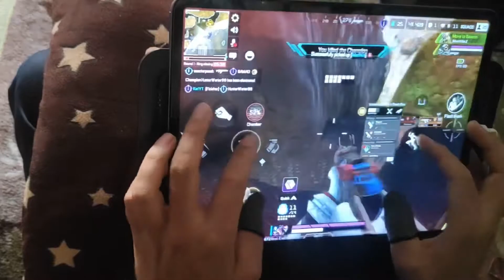7 Finger Handcam Apex Legends Mobile 🤩🔥- هندکم ۷ انگشتی اپکس لجندز موبایل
ʟɪᴋᴇ   |  sᴜʙsᴄʀɪʙᴇ   |  sʜᴀʀᴇ   |  ᴄᴏᴍᴍᴇɴᴛ
●▬▬▬▬▬▬▬▬▬ஜ۩۞۩ஜ▬▬▬▬▬▬▬▬▬●
لطفا برای ویدیوهای بیشتر توی چنل سابسکرایب کنید
نظر خودتان را در بخش کامنت ها به اشتراک بزارید

●▬▬▬▬▬▬▬▬▬ஜ۩۞۩ஜ▬▬▬▬▬▬▬▬▬●
FAQ:
How old are you?  : 23
Your Device: Ipad Pro 2021
where do you living: Iran
where are you from Afghanistan

●▬▬▬▬▬▬▬▬▬ஜ۩۞۩ஜ▬▬▬▬▬▬▬▬▬●
شبکه های اجتماعی :

●▬▬▬▬▬▬▬▬▬ஜ۩۞۩ஜ▬▬▬▬▬▬▬▬▬●

Apex Legends Mobile - Apex Legends - Apex Low MS - Apex tutorial - Apex KARL - KARL GAMING